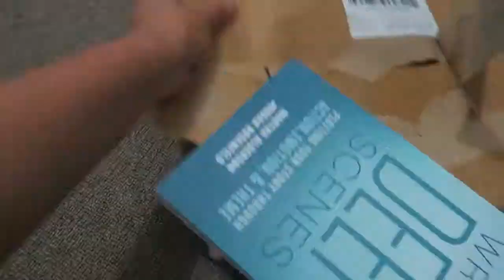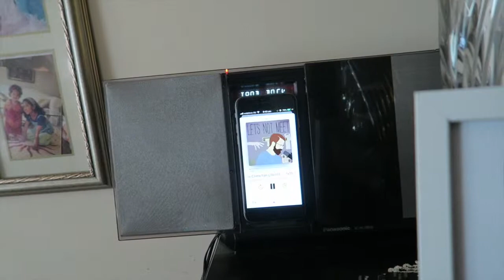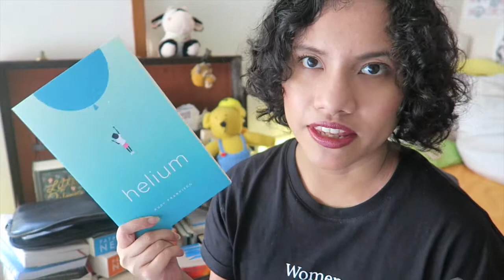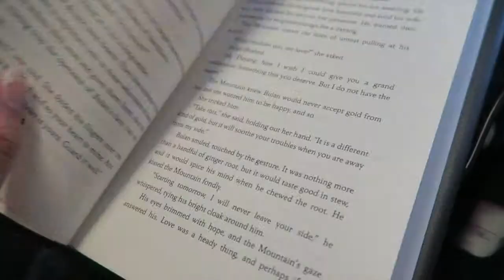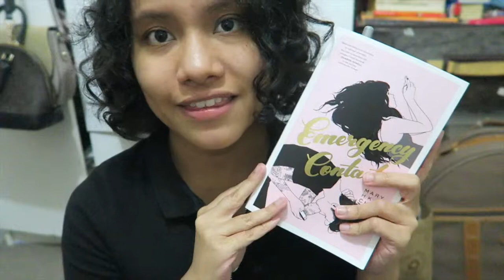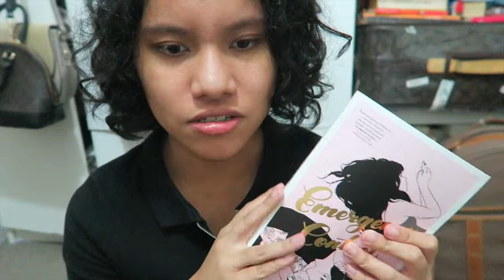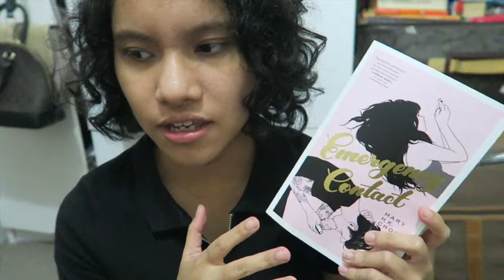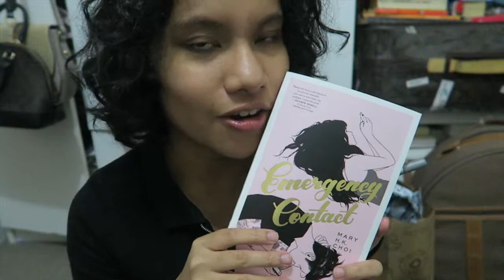a thousand beginnings and endings & unboxings | may reading vlog (1)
i think i realise i do a lot of my reading on the go

Betty White by G-wiz @gwizdbMusic provided by Free Music for Vlogs youtu.be/lprpssRHPS4

All The Colors by Dj Quads @aka-dj-quadsMusic provided by Free Music for Vlogs youtu.be/vXq_s1hgMlI

about me -
i'm shell (or michelle, whatever you prefer). i'm 25 and i mostly talk about books, writing, tv and movies on this channel. oh i also vlog from time to time. if you want, you can hit that subscribe button and we can be buddies who discuss fiction in all forms :)